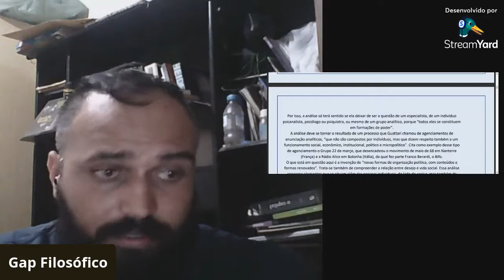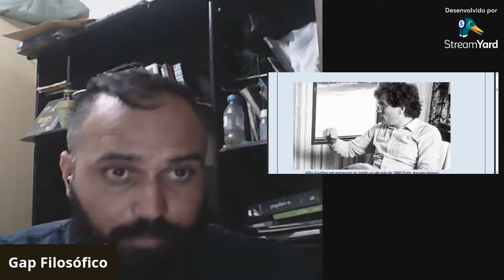Felix Guattari /// Para além da Psicoterapia institucional /// Gap filosófico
Apoie nosso canal a partir de 1 real por mês

Nosso apoia.se do curso de filosofia para psicólogos

/// Canal do Curso de Filosofia para Psicólogos no Telegram. ///

/// Grupo de estudos da Metafísica de Aristóteles no telegram ///